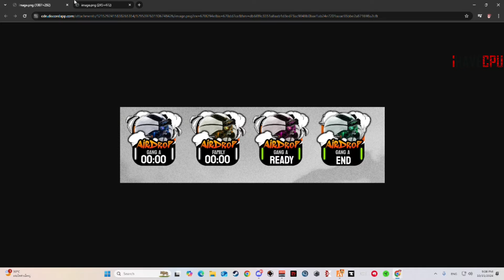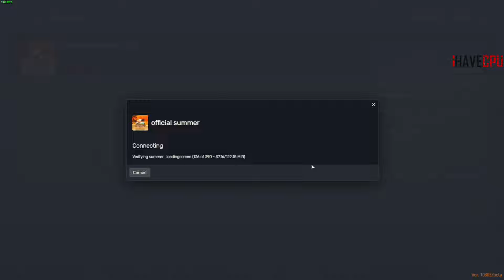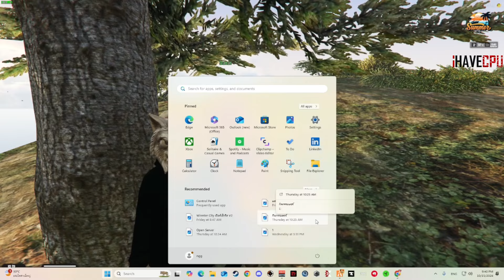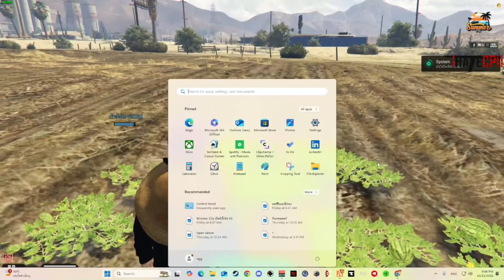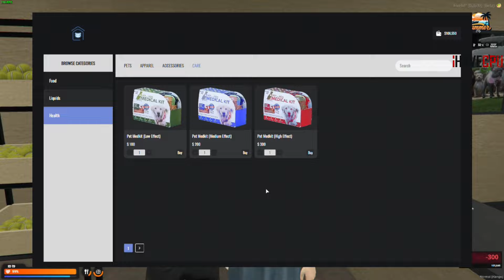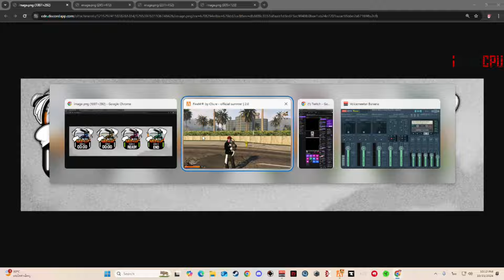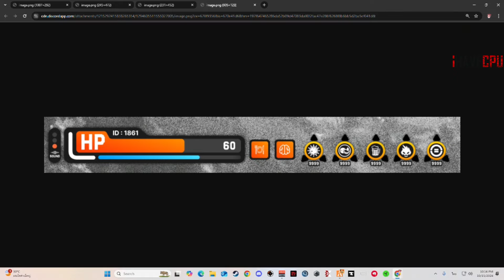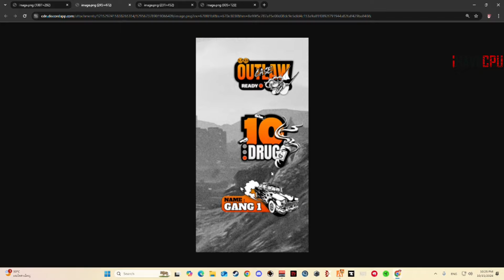บังบอลสปอยแพท อัพเดทใหญ่ Summer 3.0 | GTA Summer City